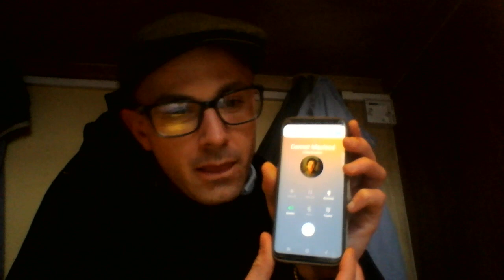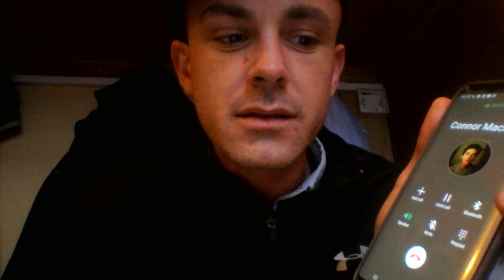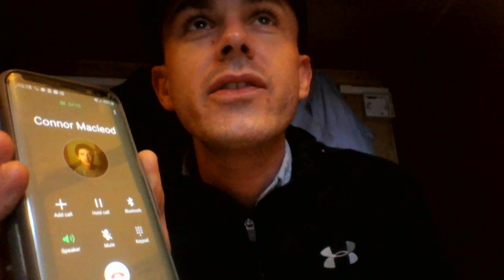Laptop video of call between Connor and Brodie Macleod. 27.02.20. NETWORK ERROR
You can explore my entire life including real evidence of multibillion pound fraud,
assassinations, public sector corruption, topless pictures and other things which require your
urgent attention in my Google drive diary!
It's called 'Connor 2019' as I've got an awesome brother named Connor Macleod - he
features in it a lot - but it actually covers 5 whole years, check this out:
Don't forget to use VLC player if your phone/tablet/PC doesn't like any file types.
Or get me on:
Gmail:
Phone:
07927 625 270 / 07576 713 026
Skype
live:brodiemacleodtemp